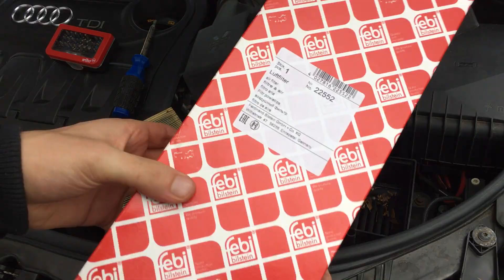Luftfilter wechseln in 3 Minuten - VW / Audi / Skoda 2.0 TDI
In diesem Video wechseln wir den alten Luftfilter in einem Audi A3 gegen einen neuen.